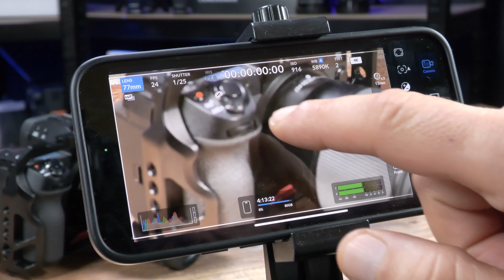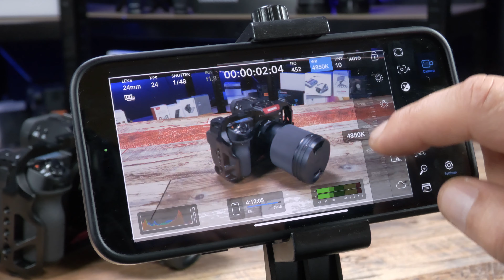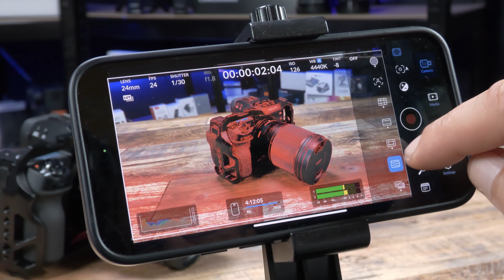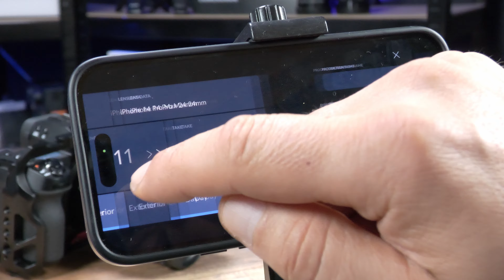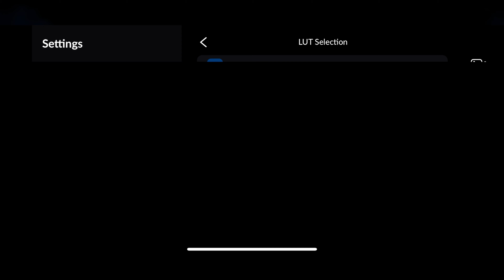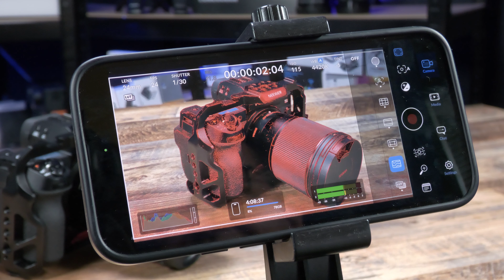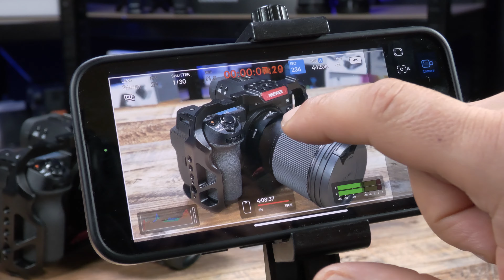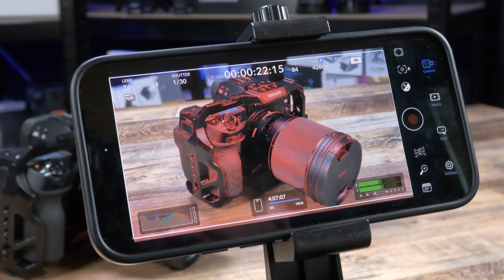Blackmagic Camera App 2023 deutsch iPhone 15 und ältere Modelle mit Davinci Resolve 18.6 kompatibel.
Blackmagic Camera App 2023 für das iPhone 15 und ältere Modelle ! Blackmagic Kamera App deutsch  mit Davinci Resolve 18.6 kompatibel.